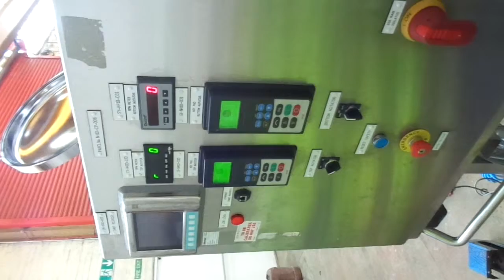Used BCD 750 Litre Stainless Steel Reactor - Top Entry Agitator - Stock # L1194-03